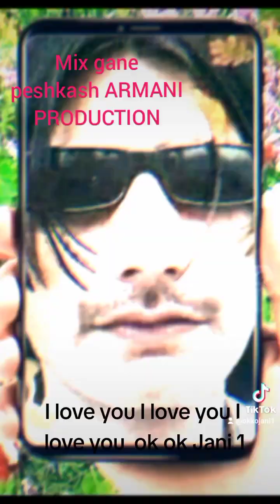mix gane PESHKASH ARMANI PRODUCTION